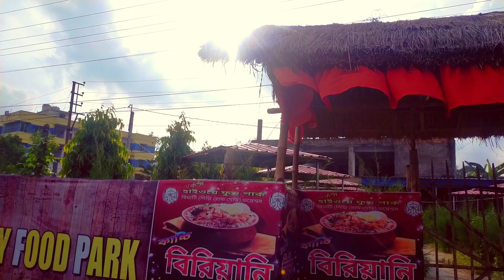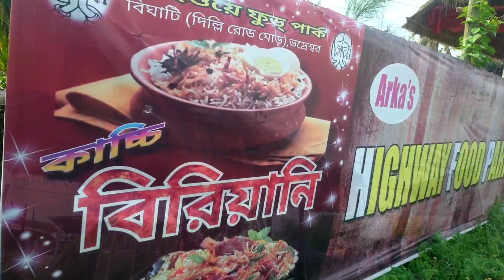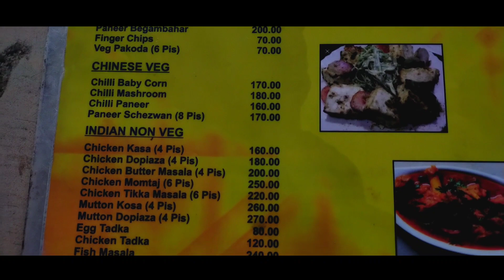কাচ্চি Biryani ekhun চন্দননগর এ ! 😲🤤🍗🍗।। Cheapest Kacchi Biryani Ever ! 🥺❤️ সত্যি কি ভালো খেতে ? 🧐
Highway Foodpark ❤️

Bighati More ,Bhadreswar Hooghly, ...

KACCHI BIRYANI ❤️

Chicken :- 120/-
Mutton :- 150/-

StreetFood🍔❤️
Biryani🤤
DailyVlogs❤️
Bawaali😎